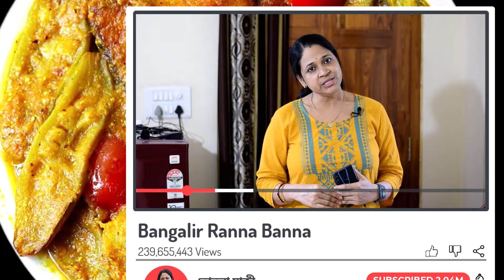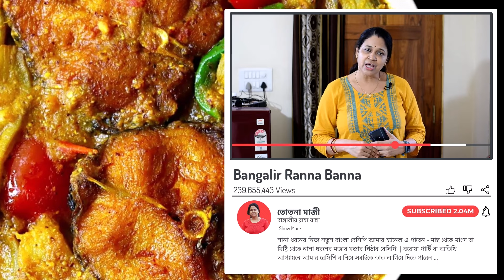সব্জি দিয়ে মাছের রসা | Bengali Fish Curry Recipe | Katla Macher Jhol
Bengali Fish Curry Recipe || Katla Macher Jhol || Bengali Fish Recipe || সব্জি দিয়ে মাছের রসা || Bangalir Ranna Banna ||

♡ যেগুলি আমি আমার রান্নাঘরে ব্যবহার করি ♡
♡ My Best Gas Stove
♡ My Convection Microwave Oven
♡ My Aluminium Pressure Cooker Set
♡ Best Mixer Grinder 750W
♡ Hand Beater Black
♡ 1800 Watt Induction Cooktop Black
♡ Best 20 litre water Purifier
♡ 2 Litre Juicer Black and Silver
♡ My Sandwich Maker
♡ My 5-Piece Cookware Set Induction and Gas

যেগুলি আমি Drawing Room রাখতে ভালোবাসিঃ
❤ Coffee Table
❤ My 4.1 Music System
❤ Vacuum Cleaner 1200W
❤ Best Smart TV 55 Inches
❤ My Best Washing Machine 7kg 5 Star

☺ যারা আমাকে হেল্প করে ☺
☊ My Best Microphone
☊ My 2nd Best Microphone for Editing
● My Professional Tripod
● My Foldable Treadmill for fitness
● My Full Touch Smart Watch
● My Best 1.5 Ton 5 Star Ac